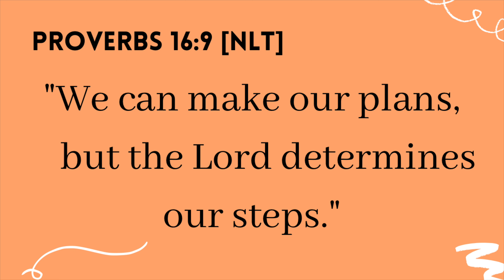What Do You Do When God Suddenly Changes The Plan?